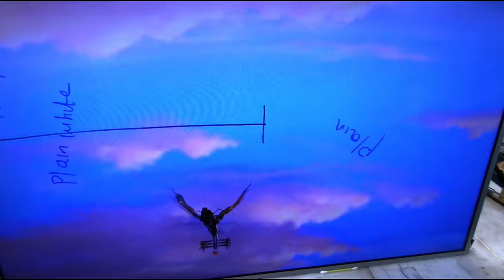DEAD COF?: How I Finished the Repair (LG LCD Screen, Panasonic TV)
DEAD COF?: How I finished the repair. LG LCD screen, Panasonic Viera TV.
(LED LCD TV PANEL REPAIR, COF TAB, FLEX, PCB REPAIR, OLED, LCD, LED MONITOR SCREEN FIX TIPS)